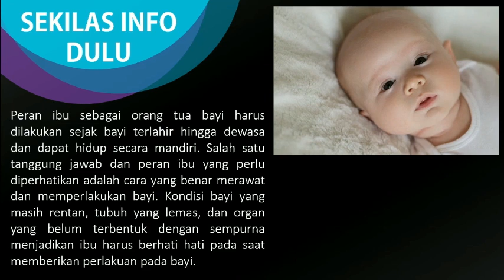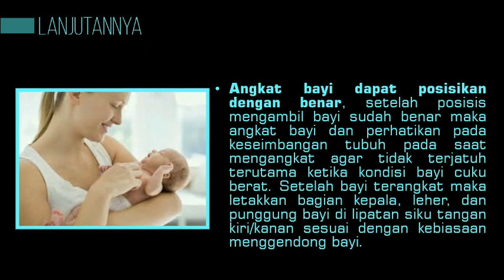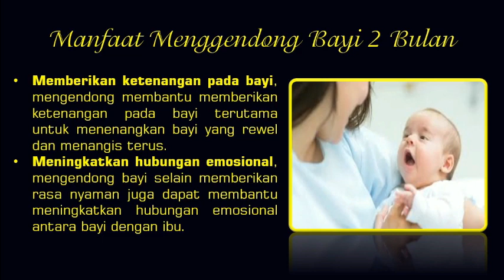BOLEHKAH BAYI USIA 2 BULAN DIGENDONG BERDIRI??? BERBAHAYAKAH???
Bayi usia 2 bulan tubuhnya masih sangat lembut dan rentan oleh karena itu setiap perlakuannya harus sangat lembut dan hati hati
Mau tau boleh atau tidak??? Tonton langsung videonya

Semoga bermanfaat
Terima kasih